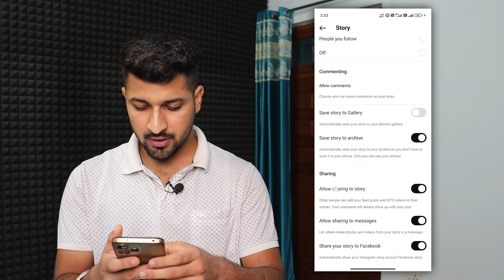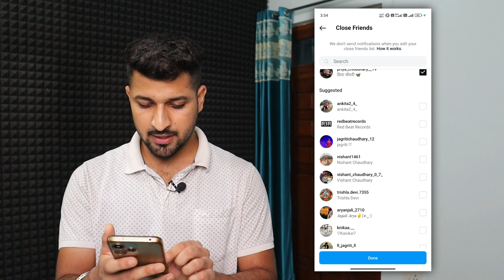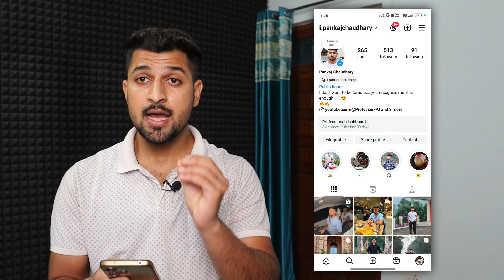How to Change Instagram Story From Close Friends to Everyone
In this video I will show you how you can change your instagram story from close friends to everyone.